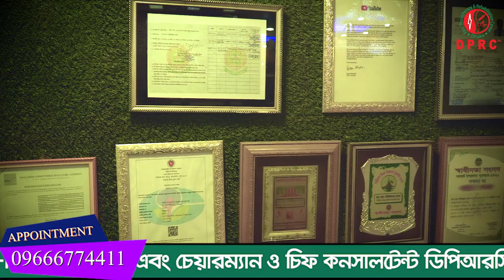বাহরাইন থেকে PLID’র সমস্যা নিয়ে এসেছিলাম। আলহামদুলিল্লাহ DPRC থেকে চিকিৎসা নিয়ে আমি সুস্থ হয়েছি